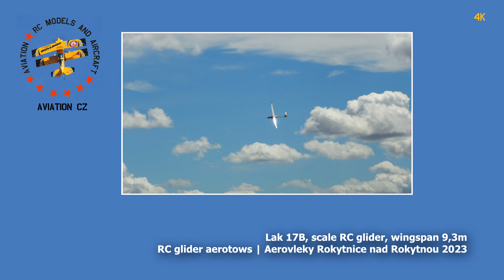Lak 17B | 6,6m giant scale RC glider | 4K | Rokytnice 2023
Giant scale RC glider Lak 17B, wingspan 6,6m/22ft. RC glider aerotows Rokytnice 2023. RC model airport Rokytnice nad Rokytnou CZ, 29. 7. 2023.

00:00 Walk around
01:37 Aerotow
02:45 Pilots
02:59 Flying
06:00 Landing
06:33 Slow motion